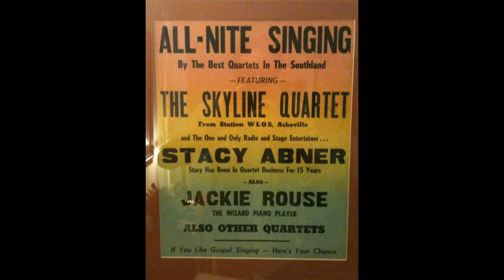I Thank My Savior For It All - Lee Roy Abernathy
Jack Rouse, the one playing the piano, played for and toured with the Traveler's Quartet. He and Gary May, the one playing the upright bass seems to be the only musicians who knew the song. I would like to get more videos of Jack Rouse at the piano.  The man on the far right in the maroon shirt was Archie Campbell's manager. Both he and Jack Rouse have stories from back in the day that will keep you seated for hours. The poster at 7 seconds is of Jack Rouse when he played full time and the poster at 16 seconds was when he was with the Traveler's quartet.